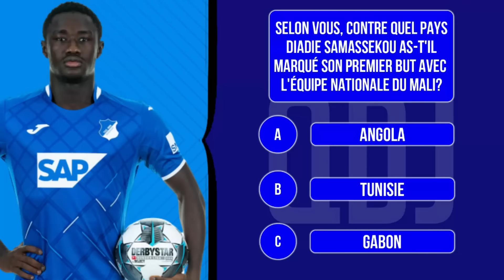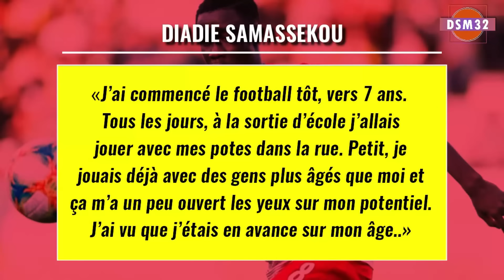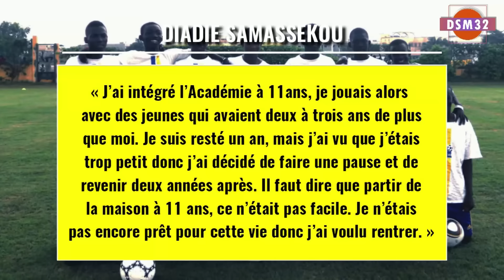HISTOIRE DE DIADIE SAMASSEKOU (LE NOUVEAU NGOLO KANTÉ?)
DÉCOUVRONS ENSEMBLE DANS CETTE VIDÉO L'HISTOIRE DE DIADIE SAMASSEKOU L'UN DES JOUEURS MALIENS LES PLUS PROMETTEUR

►ECRITURE : DSM32
►VOIX OFF : FLODIKK
►MONTAGE VIDEO : DSM32 CONCEPTION
▶️WIKIPEDIA
LES MOYENS POUR ME SUIVRE ▶️ Contact ◀️